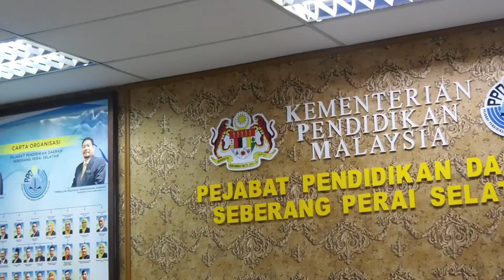Video Klip Lagu Pejabat Pendidikan Daerah Seberang Perai Selatan